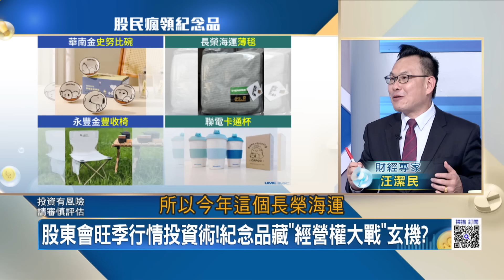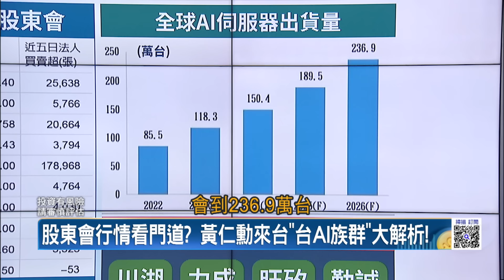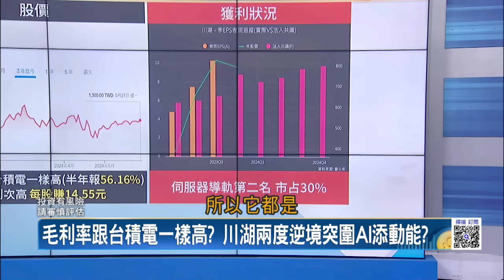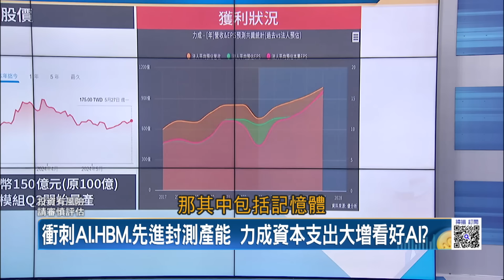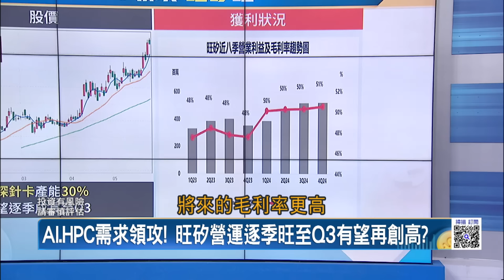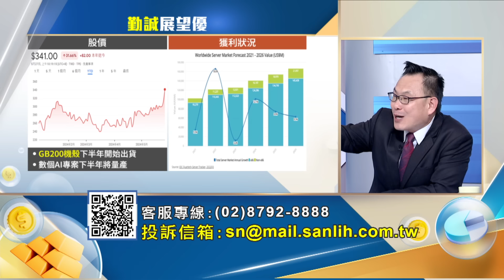台AI族群還能追? 聯發科.緯創.鴻海股東會登場!後市?股東會行情看門道? 黃仁勳來台"台AI族群"大解析!｜王志郁 主持｜20240527｜Catch大錢潮 feat.汪潔民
川普回歸"亞洲紅色警戒"?中日韓"抱團"抗貿易戰4.0?
三星曲線救國?李強"中日韓峰會"李在鎔"被摸頭"?
兆元男AI神話再現?黃仁勳抵台"外資熱錢"先買為敬
AI難救"綠巨人"?中華郵政"虧損16.5億"掀裁員風暴
陸上"豪華遊艇"翻車!聯結車撞"邁巴赫"釀天價車禍!
千萬中古法拉利"騙很大"?揭密"二手超跑"水有多深!
股東會旺季行情投資術!紀念品藏"經營權大戰"玄機?